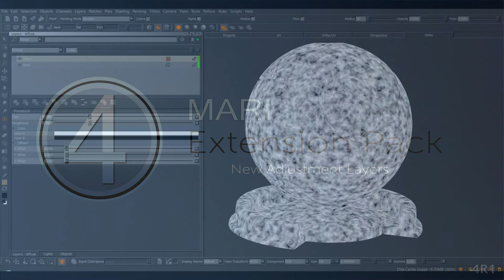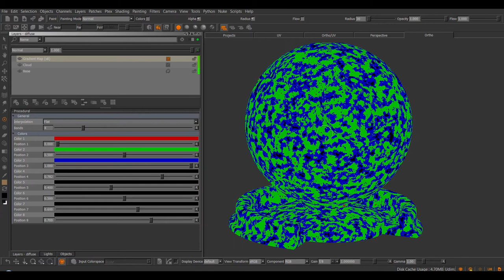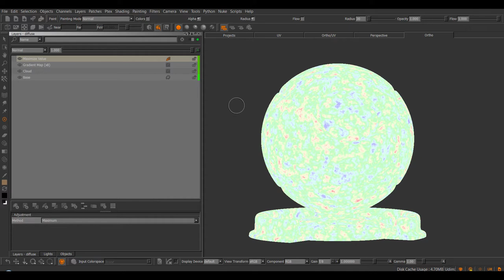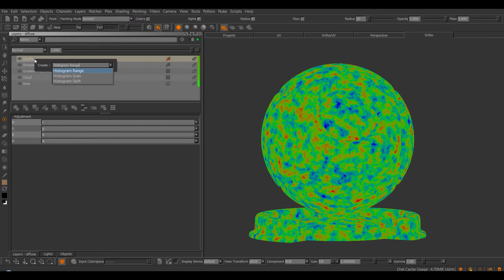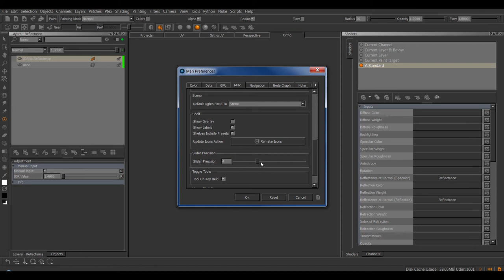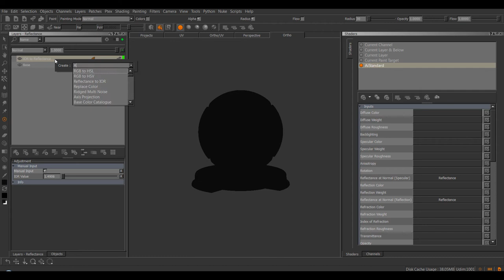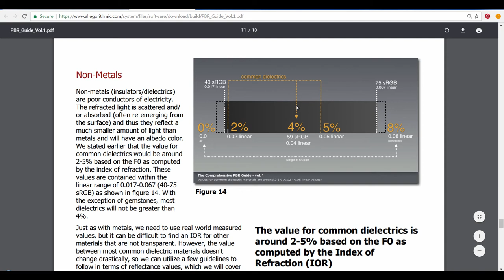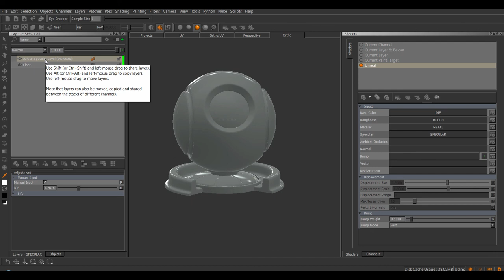New Adjustment Layers | MARI EXTENSION PACK 4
In this video we will cover the new Adjustment Layers in Extension Pack 4.
Nodes covered are Gradient Map, Replace Color, Maximize Value, Swizzle, Histogram Shift and Range and various Specular Conversion Nodes.